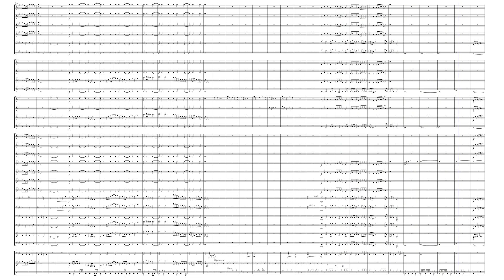Chased Down by Andrew Bennett